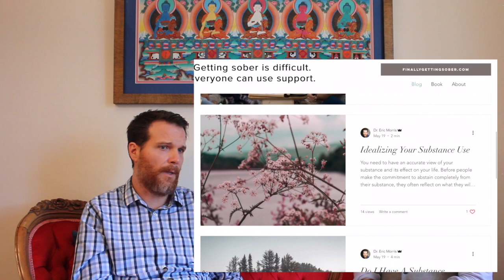10 tips + to Building your therapy practice with DR Eric Morris 🇬🇧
Don't know how to make your practice thrive?
((or want advice from an experienced psychologist?
((jump to 0:21:35))))

Dr. Eric Morris teaches you how in his new book.
He tackles all those questions you may have and answers them pragmatically and thoroughly.

Want to get 6 months for free of announcing yourself at psychology today?

To find out if Marco Vinicio is a good therapist fit for you or someone you know, click on his PSYCHOLOGY TODAY profile:
(((He also gives therapy through an online platform)))

PS: For every person that subscribes through my email to Psychology today, I get 1 month for free. Don't get me wrong, it is still a great service and I would recommend it regardless of the promotion.